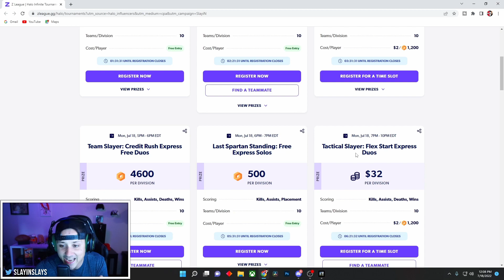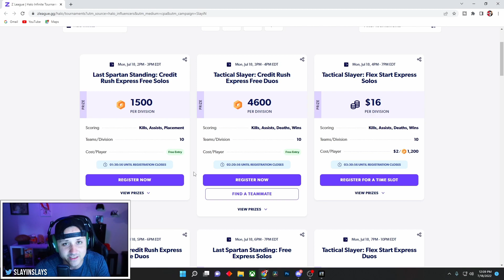2 INSANE MM COMEBACKS WITH @LucidTWW ARE WE THE COMEBACK KIDS? HALO INFINITE RANKED GAMEPLAY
2 INSANE MM COMEBACKS WITH  @Lucid  ARE WE THE COMEBACK KIDS? HALO INFINITE RANKED GAMEPLAY